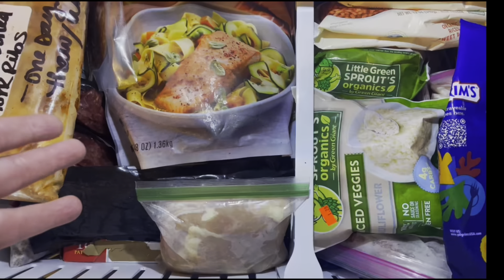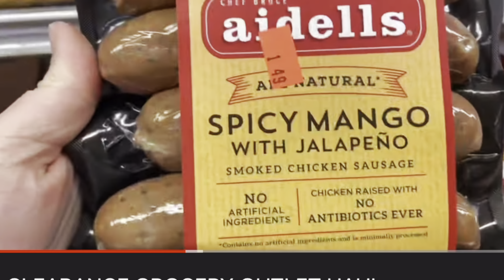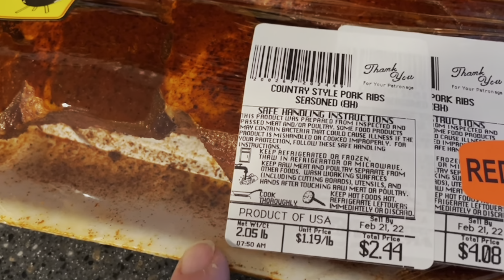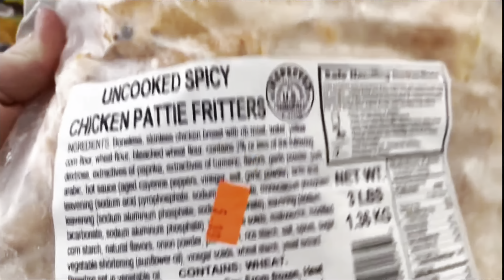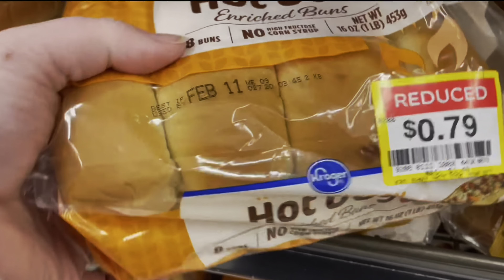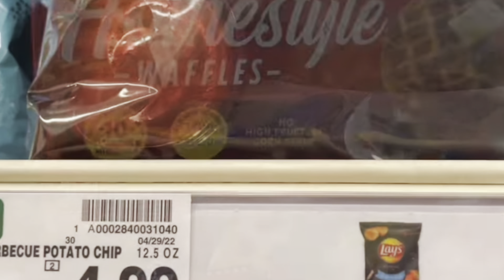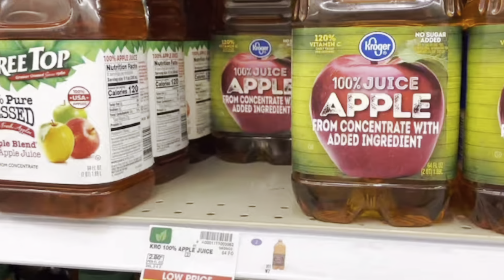SAVE MONEY & Stock Up *on a Budget!*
✨ Welcome back! My name is Leah, and I am all about Spending LESS and Creating MORE— which starts at the grocery store, and follows through in the kitchen. So if you want to see how I put together meals with LESS check out these playlists!

🔥Click here for more money saving tips at the grocery store

❤️You can also get back $10 when you scan your first receipt with Ibotta. It’s so easy— And I get a referral bonus too!
(Code glgwlbn)

✨Some of my favorite Amazon finds—

Erasable ink pens

Magnetic fridge planner

Waste less meal planner